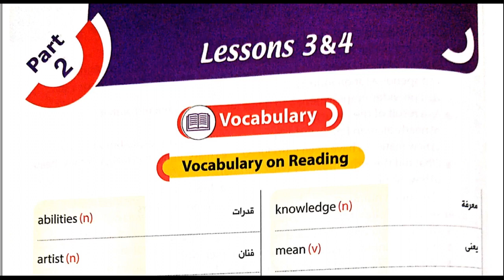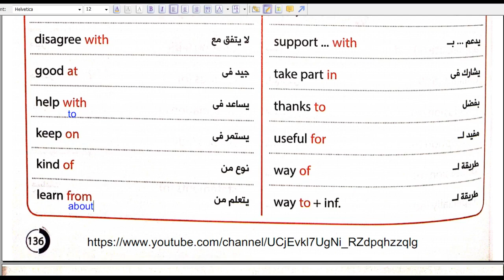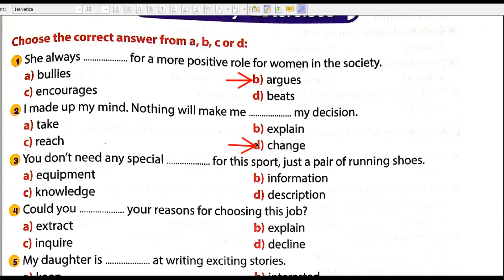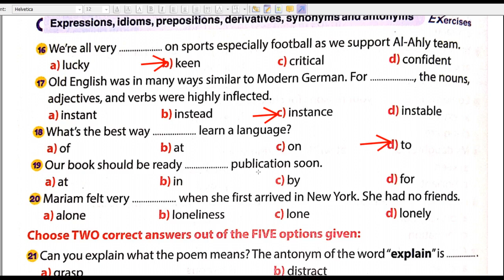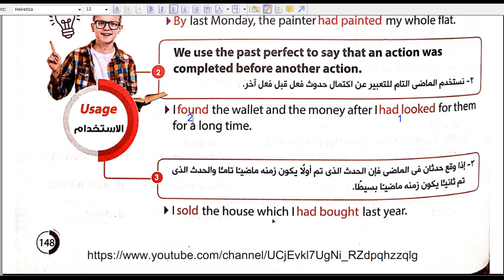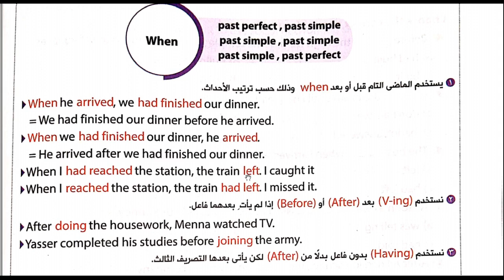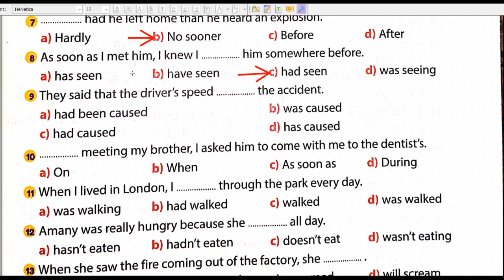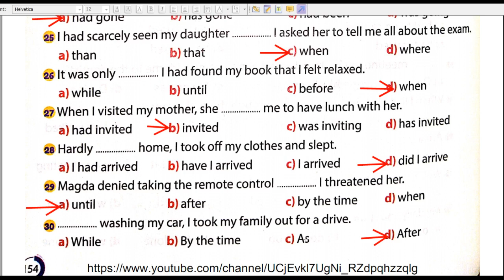شرح كلمات و قواعد الوحدة التاسعة الجزء الثاني أولى ثانوى ترم ثاني ٢٠٢١/٢٠٢٠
أولى ثانوى شرح كلمات و قواعد الوحدة التاسعة
شرح كلمات و قواعد الوحدة التاسعة أولى ثانوى ترم ثاني
الجزء الثاني من شرح كلمات و قواعد الوحدة التاسعة أولى ثانوى

تأسيس و كورسات الترجمه